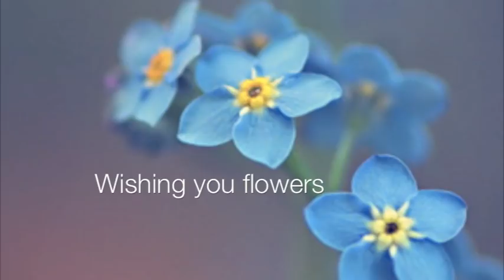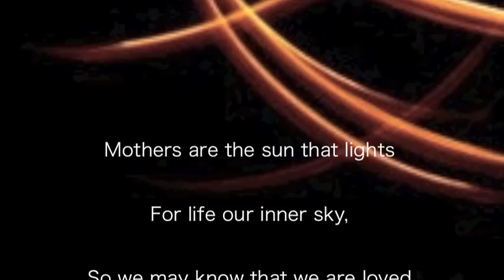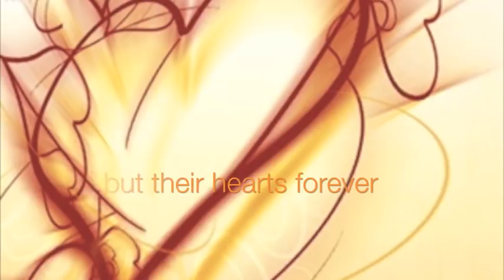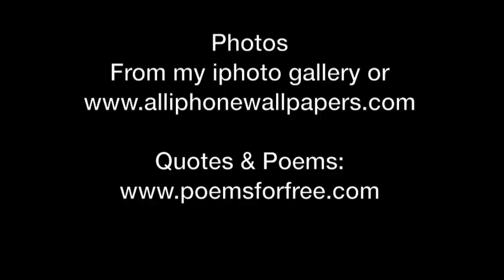Happy Mother's Day - A Beautiful Video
Share this beautiful video full of quotes & poems to show your mum how much you love her on Mother's Day.